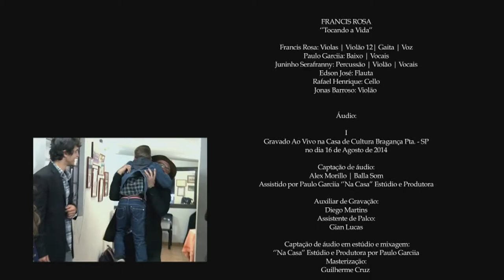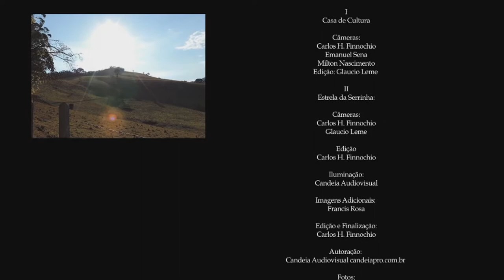Francis Rosa - Tocando a Vida - DVD Completo